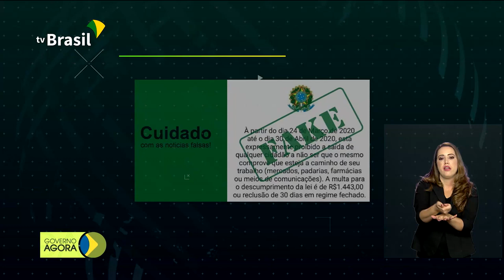Governo alerta para notícias falsas sobre pandemia do coronavírus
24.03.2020 - Governo Federal alerta para a disseminação de notícias falsas envolvendo a pandemia da Covid-19. Programa do Ministério da Educação disponibiliza vídeos com histórias e livros que podem entreter as crianças nessa fase de isolamento.